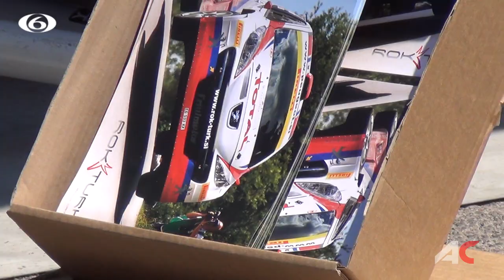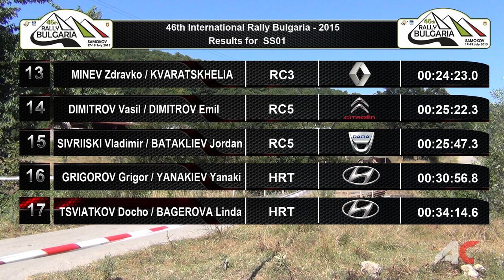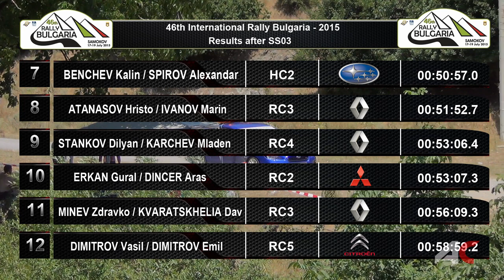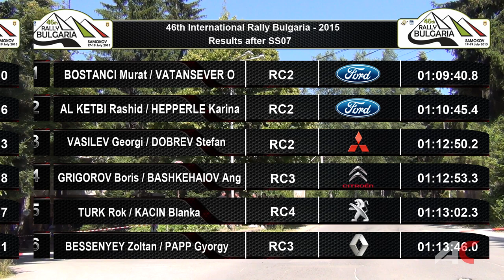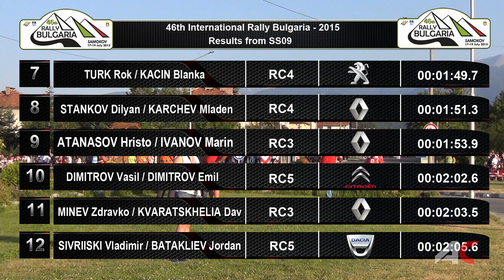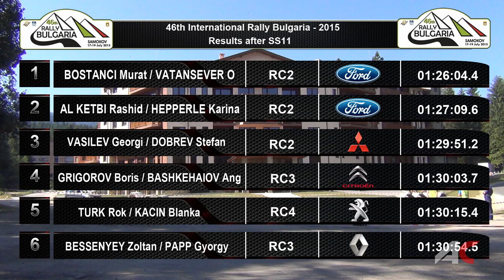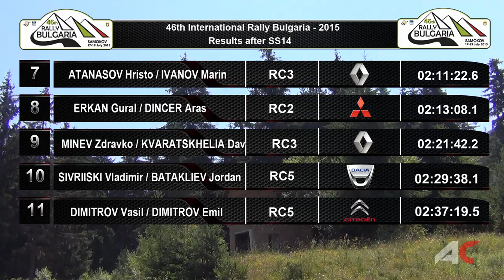Rally Bulgaria 2015